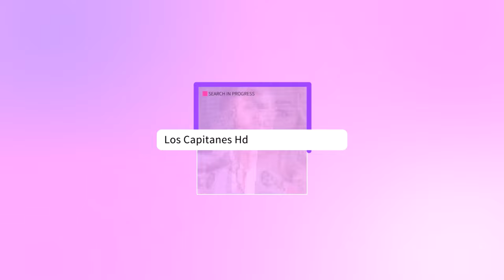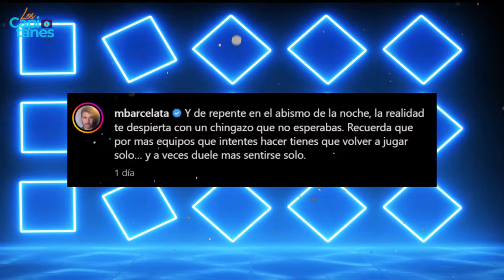El misterioso MENSAJE de Mauricio Barcelata que podría adelantar su SALIDA de TV Azteca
El conductor levantó varias sospechas entre sus seguidores después de publicar un mensaje en su perfil de Instagram.